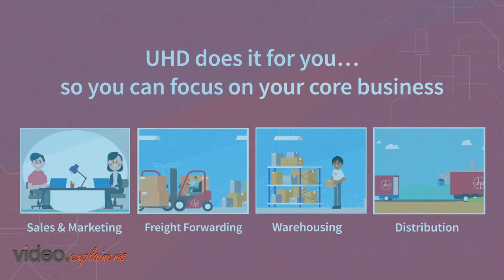UHD video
UHD offers African centric logistics services to boost Africa’s potential economy.